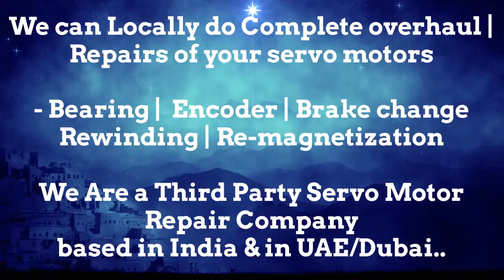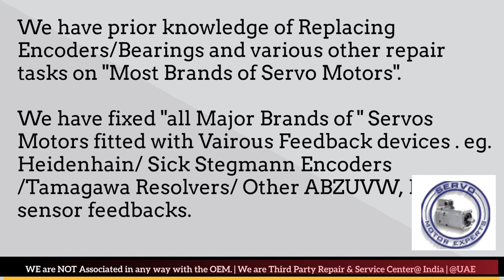KEB Servo Motor Drive Repair India - Faridabad Ghaziabad Gurgaon Pune Mumbai Hyderabad Chennai